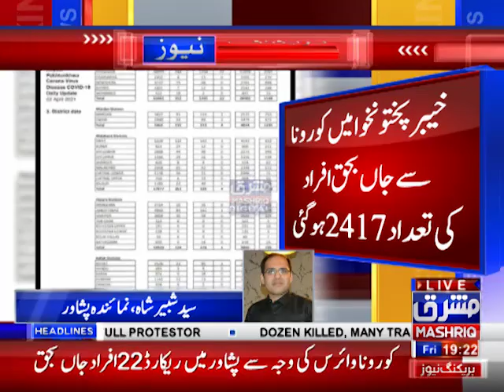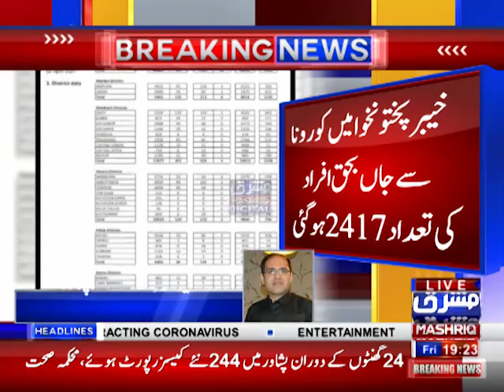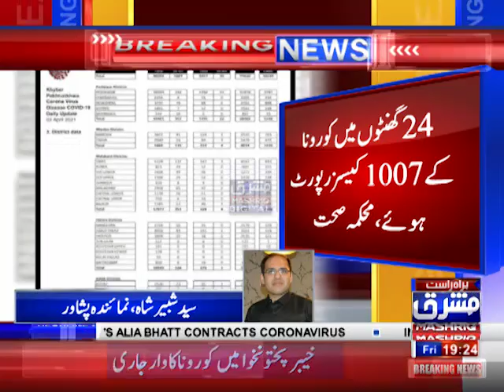کورونا کے وار،خیبر پختونخوا میں 35، پشاورمیں 22 افراد جاں بحق